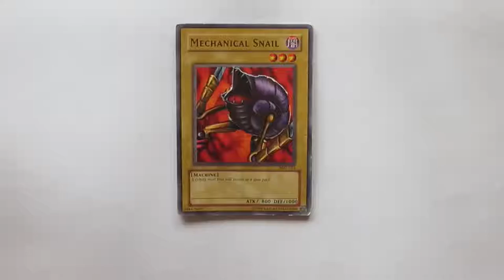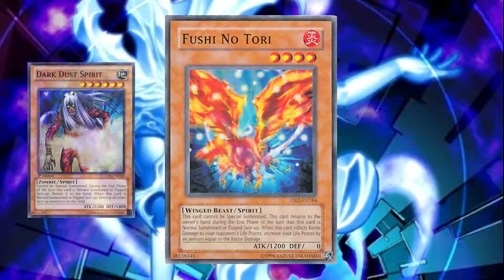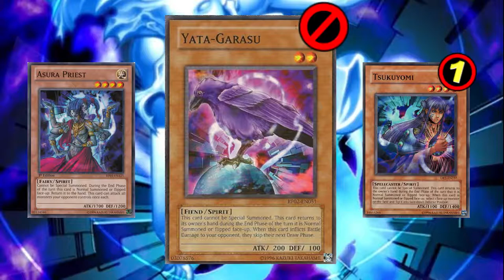Yu-gi-oh! Advanced Anatomy, Ability: Spirits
Spirits are an interesting bag, very strong on field effects, but only during your turn. They contribute no tempo during the opponent's turn since they return to hand, and yet they have still seen competitive play.